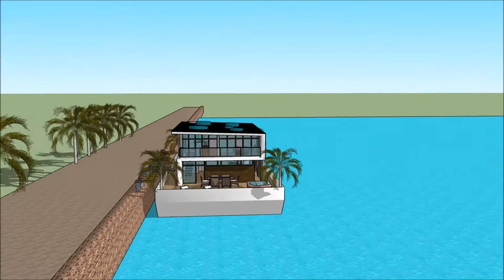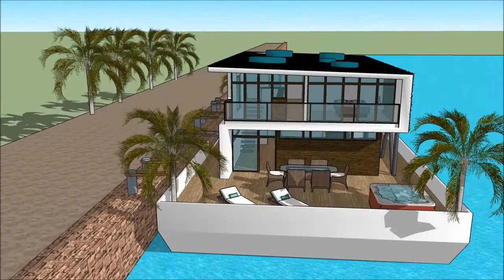Villa flutuante mansão de luxo Brasil Rio De Janeiro estilo Miami Nova York Build Yacht Design in Va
The floating house villa houseboatzania launching an innovative high-end luxury yacht floating house villa mansion home design potentially as a display of exhibition of the Villa flutuante mansão de luxo Brasil Rio De Janeiro estilo Miami Nova York Build Yacht Design in Va.

The collection of the Floating house villa houseboatzania concept of Villa flutuante mansão de luxo Brasil Rio De Janeiro estilo Miami Nova York Build Yacht Design in Va consists of high luxury and architectural art pieces in minimalism combined with living on the waterfront of the harbour.

The floating house villa mansion yacht design has the basis to sustain living with high standards and contemporary structural design - Villa flutuante mansão de luxo Brasil Rio De Janeiro estilo Miami Nova York Build Yacht Design in Va with numerous of prospects for excessive living and celebrating the desire of life worldwide: